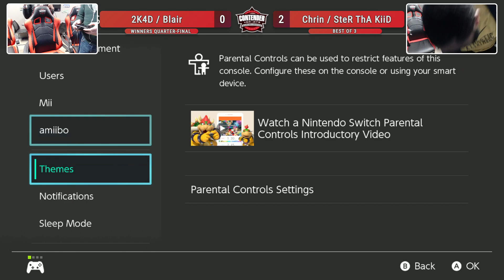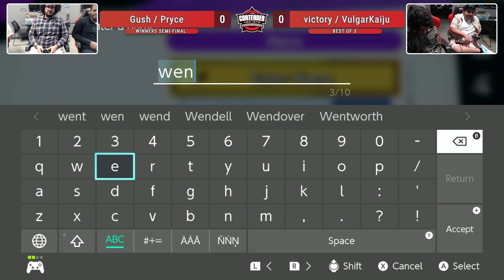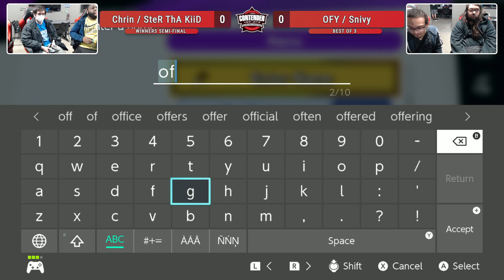ContenderHV Smash #89! ft. Chrin, VulgarKaiju, SteR ThA KiiD, influnnt, OFY, Drewsephix & more!